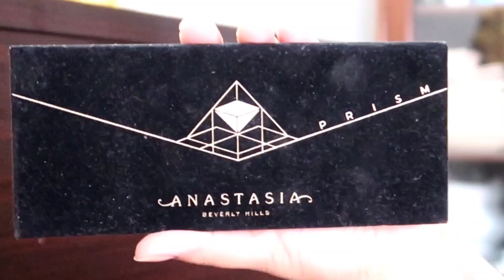Get Ready With me For My Husband's birthday || smokey eyes makeup Tutorial with black dress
Salam every one...em zainab numan self taught Makeup artist ...mera channel bnany ka maqsad ap sab k sath hr trh k eyes makeup asan tareeky sy share krnaa he ..ta k ap sab meri sisters ghr bhety makeup seekh saken...vo bi bilkul free me...ap ko mery tutorial helpfull lagy to channel ko subscribe kr k support kren or meri videos ko apny friends k sath share krnaa na bholen.